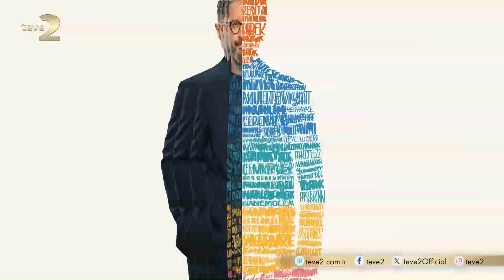Kirin bıraktığı iz nedir? | Kelime Oyunu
Yarışmacımız Ercan Bey, aldığı 7700 puanla günü dördüncü olarak tamamladı.

Kelime Oyunu, İbrahim Selim'in sunumuyla hafta içi her akşam 19.45'te teve2’de!